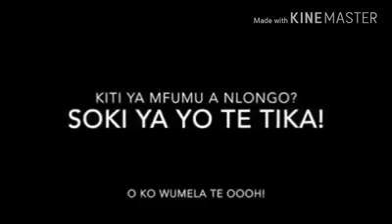ELEMBO YA TATA DIANGIENDA NA ELEMBO YA SATANA. SUIVEZ LA VIDEO